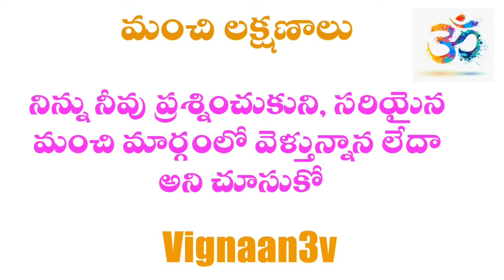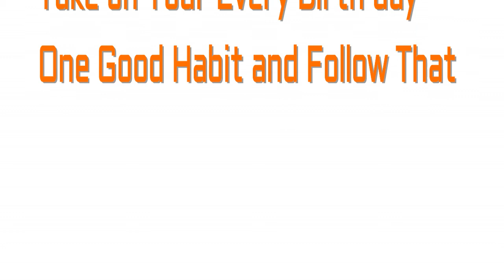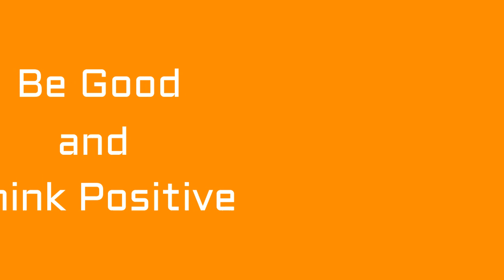Telugu Sukthulu-2|Positive Quotes| Motivational Quotes || Listen good quotes for positive thinking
అందరికి నమస్కారం. ఈ నా వీడియో మంచి లక్షణముల గురించి చేయటం జరిగింది. అందరూ మంచి లక్షణములు నేర్చుకుందాము అనీ మనస్సులో వుంటుంది, మరీ ఆ మంచి లక్షణముల ఏమిటి అనీ గుర్తు వుంచుకోవటం కోసం ఈ చిన్ని వీడియో. ఈ వీడియో చూసినంత మాత్రాన వచెయవు. అవి చూసి మనము ఒక్కొకటిగా అలవర్చుకోవాలి.

Thank You for Spending Your Valuable time for My Youtube Channel.

Namastey to All
In my channel Vignaan3v means 3V= Vignanam, Vivekam, Vinayam. My channel aim is that to give some good knowledge to people. Moral stories, Valmiki Original Ramayan, Motivational Speeches, Best Quotes for life. Swami Vivekananda Quotes, about generation to good speeches…. and also Hindu dharma related topics like dharma sandheham ……..watch my channel and get some energy to your life. My channel gives energy, positive thinking and self-confidence.

అందరికి నమస్కారం. నా youtube channel ద్వారా ఎంతో కొంత జ్ఞానాన్ని మీకు పంచుదాం అని ప్రారంభించాను.  ఇపుడున్న కాలానికి మనిషిలో మంచి తనాన్ని తిరిగి తీసుకురావటం కోసమే, వాళ్లలో ధైర్యాన్ని, ఉత్సాహాన్ని, జీవితంలో నిరుత్సాహ పడకుండా , ఒంటరిగా బాధపడకుండా , ఎవరు సహాయం చేయరని , లేదా కొన్ని అనుకోని తప్పులు చేసి, ఆత్మహత్య చేసుకోవటంలాంటి వాటి నుండి బయటకి తీసుకువచ్చి జీవితంలో మనకు మనమే దైర్యం చెప్పుకునేలా తయారు చేయటం కోసం , అలాగే దేశభక్తి , ధర్మం , మన విలువైన సనాతన ధర్మం గురించి ,మంచి మంచి కథలు , మంచి దేశభక్తి పాటలు, భజనలు , మనిషికి ఆనందం కల్గించే కొన్ని వాటిని మీకు అందించటంకోసం ఈ ఛానల్ పెట్టాను . అందరూ చూడండి .

అందరికి ధన్యవాదములు నా వీడియోస్ చూస్తునందుకు